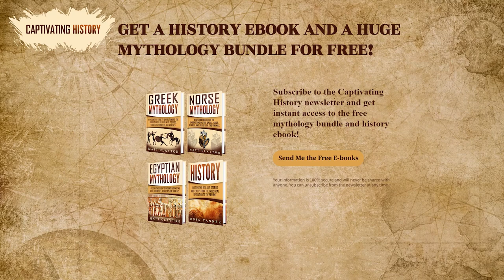Why Did Ancient Greece Fall?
The culture and events of Greece were so influential they have a significant effect on modern-day people all over the world. The ancient Greeks gave birth to democracy, a political system frequently used and considered by some as the best form of government. Great minds from Greece also made incredible and vital discoveries such as the water mill, the basics of geometry and using medicine to cure illness. The ancient Greek philosophers laid the groundwork for a whole new field of thought and study. Ancient Greece offered the foundation of the Olympic games, which still run regularly today. Particularly famous historical figures such as Alexander the Great and Cleopatra also had ties to and roles during Greek history, through the course of wars and empire expansion.